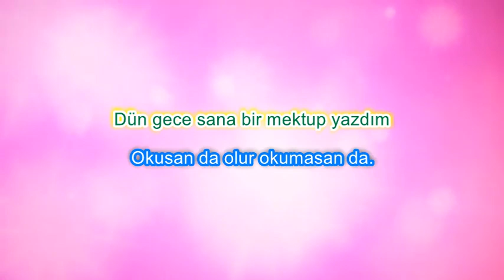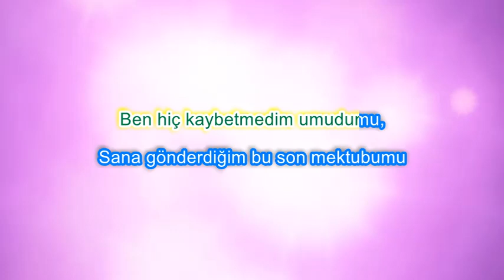Karaoke ALt Yapı Şiir - Ağlasanda Olur Ağlamasanda - İbrahim Dizlek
Ağlasan da olur ağlamasan da – İbrahim Dizlek
Muzik - Şahap Akagün – Alt Yapı D.K

Dün gece sana bir mektup yazdım
Okusan da olur okumasan da.
Zarfın içine bir de resmimi koydum,
Dokunsa da olur dokunmasan da.

Belki sözlerim seni üzecek,
Belki sitemlerim ağır gelecek;
Biliyorsun biliyorsun bunların hepsi gerçek.
Anlasan da olur anlamasan da.

Senden sonra kimseyi sevemedim;
Can dedim dost dedim yar demedim
Sana bir de kırmızı gül gönderdim.
Koklasan da olur koklamasan da.

Kavuşmaktır sevenlerin umudu,
Ben hiç kaybetmedim umudumu,
Sana gönderdiğim bu son mektubumu
Saklasan da olur saklamasan da.

Hasret işgal etti gönül kapımı
Yokluk esir aldı kara bahtımı,
Dünyaya kapadığım gönül kapımı
Yoklasan da olur yoklamasan da.

Nerdeyim, nasılım, sormadın bir gün.
sen Eskiden böyle  vefasız değildin gülüm,
O Beyaz kefene  O beyaz kefene sarıldığım  gün
Ağlasan da olur ağlamasan da.